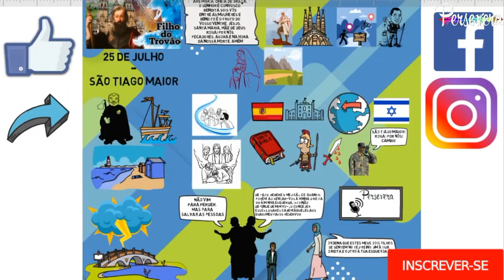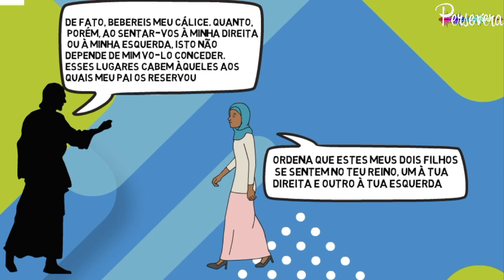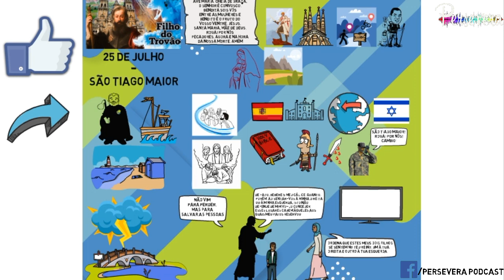A primeira vítima de amor que, à semelhança de Cristo, entregou-se por completo. São Tiago Maior!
O Apóstolo São Tiago Maior, assim chamado para distingui-lo do outro Apóstolo São Tiago, parente de Jesus, é irmão de São João Evangelista e filho de Zebedeu e Salomé, uma das mulheres que acompanhou Jesus até a Cruz. Juntamente com seu irmão e seu pai, São Tiago era pescador e sócio dos irmãos São Pedro e Santo André. São Tiago foi um dos que largaram tudo para seguir o Senhor, e fez parte do grupo dos Apóstolos mais próximos de Jesus, que O acompanhou na ressurreição da filha de Jairo, na Transfirguração e na Agonia de Jesus no Horto. São Tiago, morto à espada pela ordem de Herodes Agripa, é o único dos Apóstolos que tem seu martírio narrado nas Sagradas Escrituras, no livro dos Atos dos Apóstolos. Que São Tiago, o primeiro dos Apóstolos a derramar o seu sangue pelo Senhor, interceda por nós.